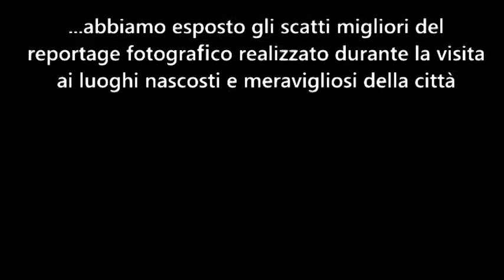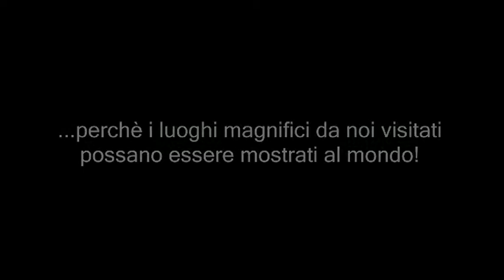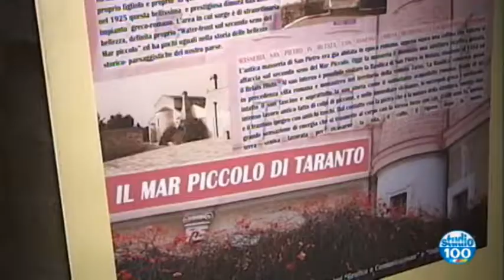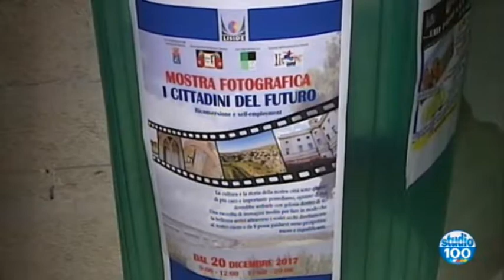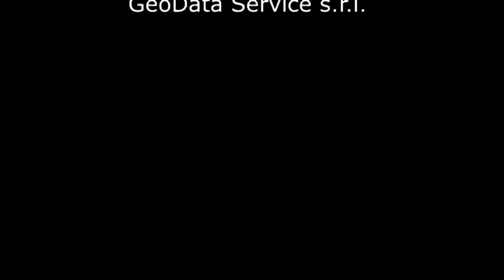Mostra Fotografica "I cittadini del futuro" a.s. 2017/2018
Una  raccolta di immagini inedite, dedicate alla  cultura e alla  storia tarantina. Sono stati esposti gli scatti fotografici realizzati dai ragazzi delle quinte indirizzi “Grafica e Comunicazione” e “Industria grafica” nell’ambito del progetto di Alternanza Scuola Lavoro “I cittadini del futuro. Riconversione è self-employment”.  Gli studenti sono stati guidati dalle professoresse Roberta Villa ed  Anna Quaranta, con la collaborazione dei professori Rizzo, Giannese, Recchia, Tuseo e del tecnico Lucia Liuzzi. L’ inziativa è patrocinata dal Comune di Taranto, in collaborazione con Nobilissima Taranto e  Geo Data Service. Scopo dell’ iniziativa,  maturare il concetto di rispetto per il proprio territorio e di conseguenza il senso di  riappropriazione della propria identità culturale, attraverso un approccio costruttivo nei confronti della città.  Il 20 Dicembre 2017, alle  10.30, la mostra è stata inaugurata nell’ipogeo Passo di Ronda, in via Cava. L’idea fondante del progetto nasce dall’esigenza di sviluppare processi di creazione dello spirito imprenditoriale, partendo dalla conoscenza dei beni architettonici e paesaggistici del territorio jonico e dalle sue potenzialità turistiche. Da qui è nata l'idea di realizzare le shopper presenti nel video.